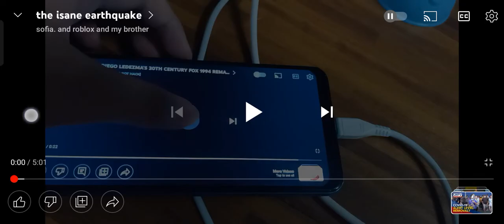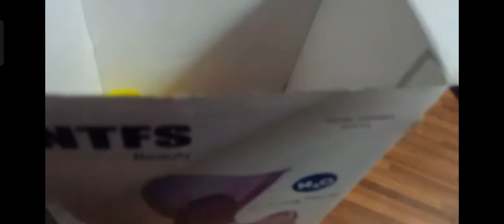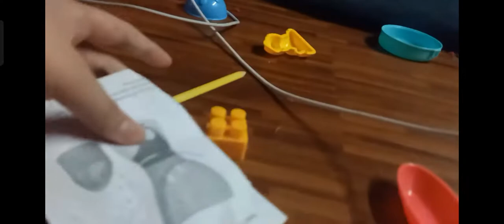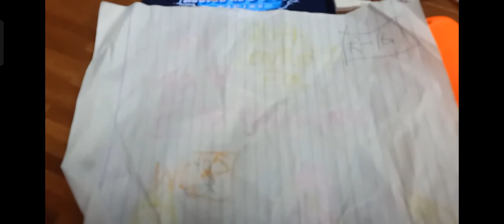the isane earthquake mtrcb